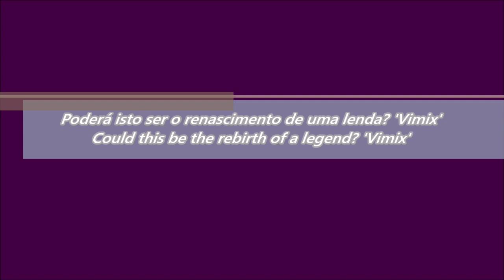Poderá isto ser o renascimento de uma lenda? Could this be the rebirth of a legend?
PT - Projecto sem legendas.

Sejam bem-vindos, aquilo que eu considero, como um renascer de algo à muito esquecido, o nome de projecto 'Vimix'.

Idealizado em 2008, com 4 filmes realizados, ainda com o meu primeiro pc e com o sonho de grandes planos, mas tudo isso acabou pouco depois.

EN - Project whitout subtitles.

Welcome, what I consider, as a rebirth of something long forgotten, the project name 'Vimix'.

Conceived in 2008, with 4 films made, still with my first pc and with the dream of big plans, but all that ended short after.

Videos recorded with a Samsung S760 and edited in Movie Maker.